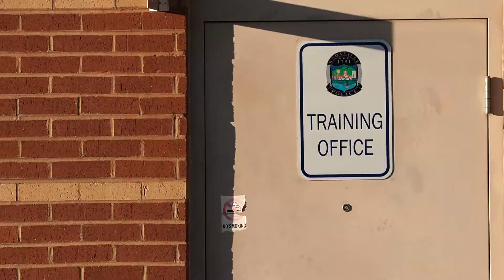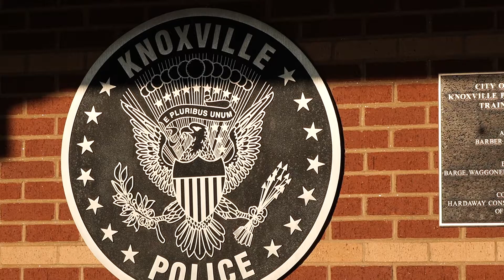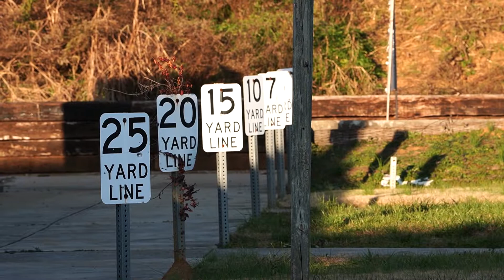2020-B Basic Recruit Class - Week 13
The 2020-B Basic Recruit Class is past the halfway point of the training academy and has reached week 13. Recruit Christian Ferreras talks about the progress of the class, why he wanted to be a police officer and his military background.